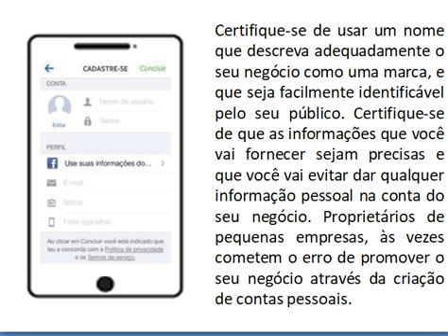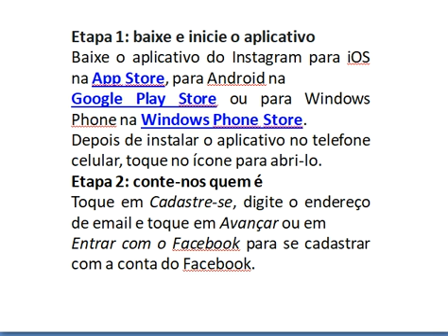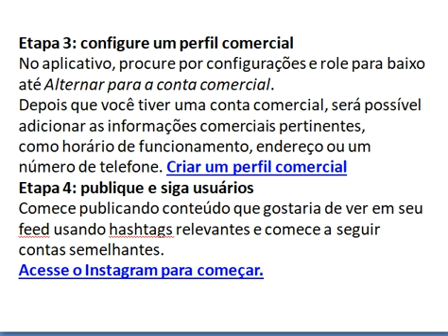ALGUMAS CONSIDERAÇÕES SOBRE PERFIL COMERCIAL NO INSTA